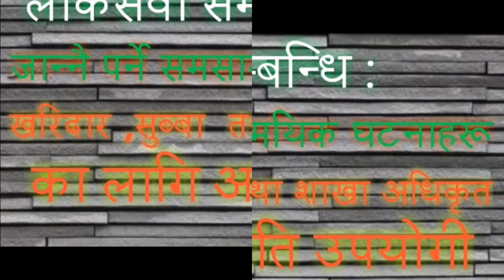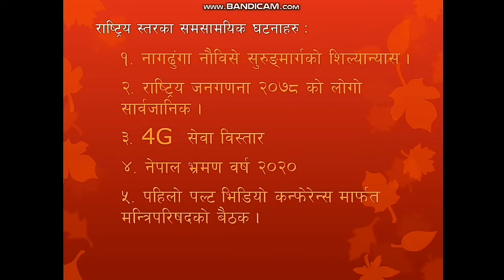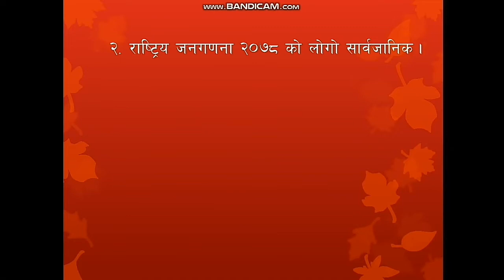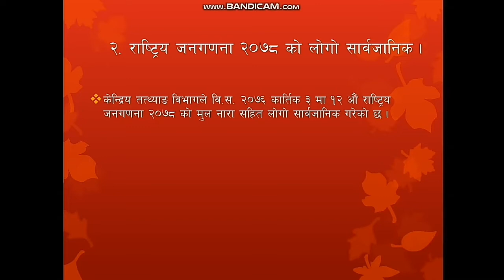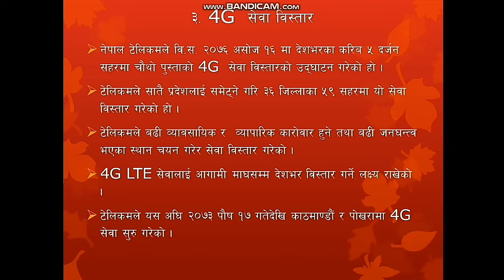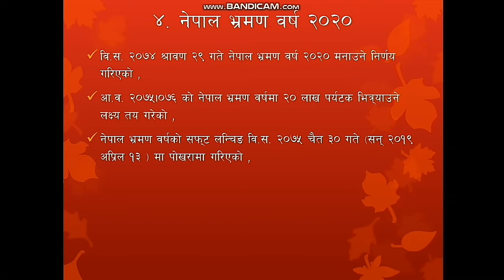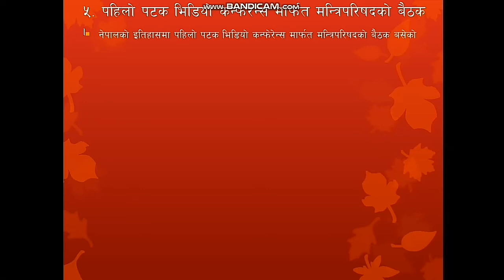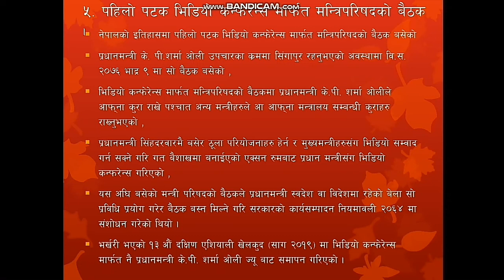लोकसेवा परिक्षाको लागि जान्नै पर्ने समसामयिक घटनाहरू ।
It is the important for lok sewa .